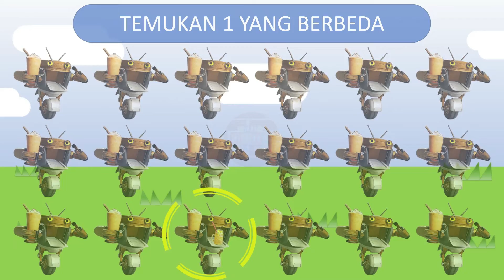KUIS MENCARI PERBEDAAN GAMBAR part 2